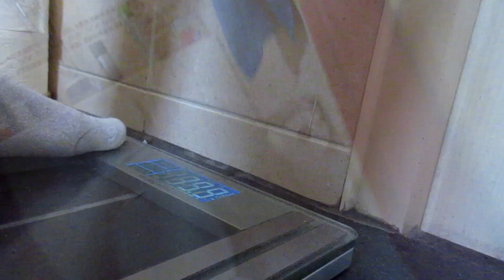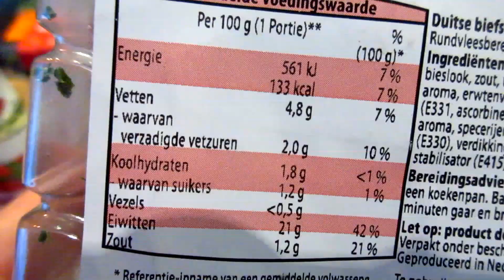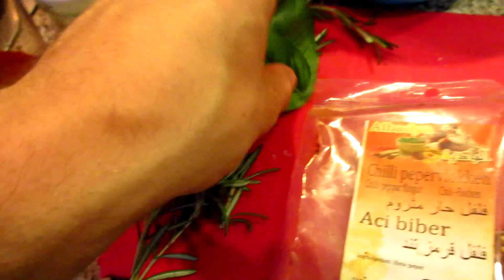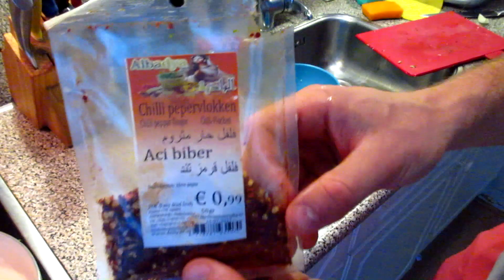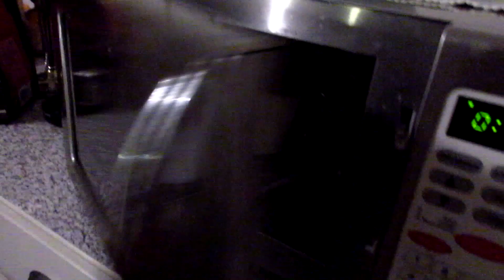FulldayofEats ep.19 | The Ultimate IIFYM! | Donuts & Meatball Spaghetti | New Gym?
The ultimate IIFYM on low calories!! So looking at my calories and macros (75Fat - 250Carbs - 180Protein) i can call this the ultimate full day of eating.

It is the end of my first week of bulking. I start my day of always taking a dump :D haha After the visit on the toilet i do my cardio which i will do 5-6 times a week for this bulk. Just to start the day of right and to get my body working.
After the cardio i always drink in the morning 1 1.5L bottle of water at once! Don't ask me why, i just started doing that :D

When i am off of work and i want to train later on the day. I implement IF (intermittent fasting) and eat as late as possible. This day my first meal was at 4 o' clock as my  pre-workout. I made simple protein pancakes from banana, oats, protein powder and eggs. Low calories, great pre-workout.

I saved a lot of macros for the next meal which is the meatball spaghetti meal. This was after my training and later on the night. The meals was probably one of the best meals i have ever cooked for myself.
As my snack for the night and to finish up my macros, i had chocolate milk (home made) and some donuts with protein sludge and peaunuttbutter, for some more fruits i adde 100grams of raspberries.

This was my ultimate ifym day. I even hit below my daily macros!!

And like always have a really nice day, do what you want. !LiveLife!

Fortaleza : Topher Mohr and Alex Elena
Drive    : Otis McDonald